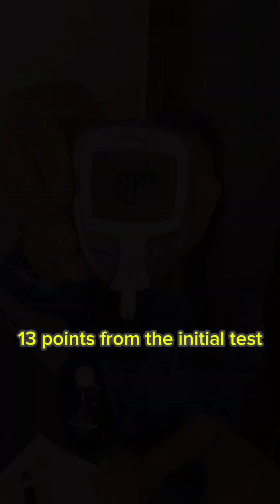Honey vs Maple Syrup on blood sugar levels testing